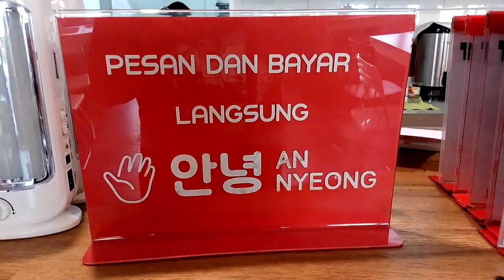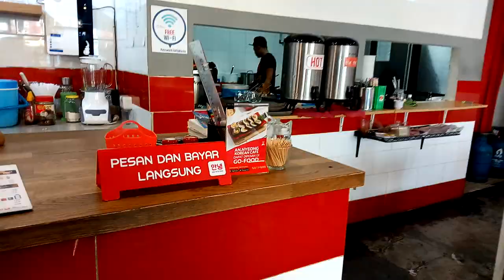an.nyeong Korean Food Cafe di Margonda Depok Jabar